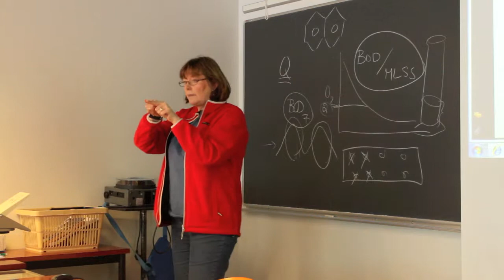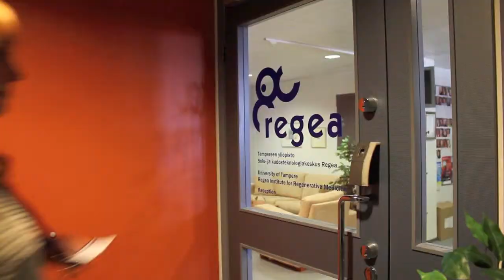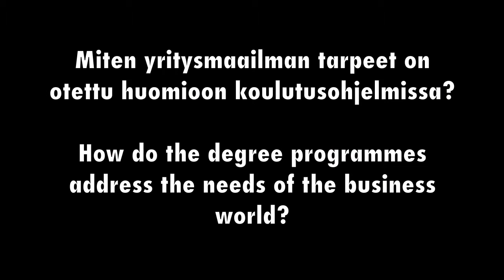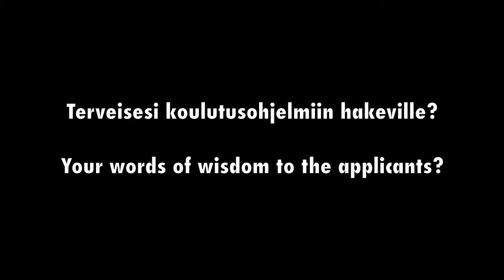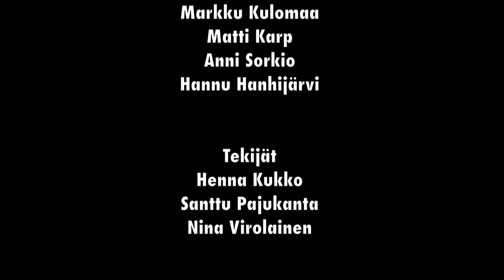Opiskele biotekniikkaa Tampereella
Click "CC" in the video player for English subtitles!